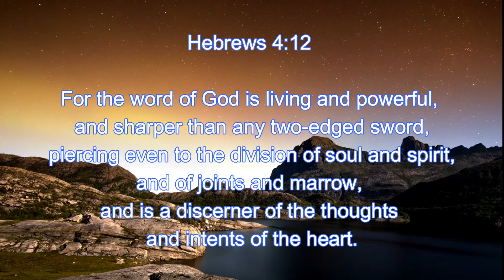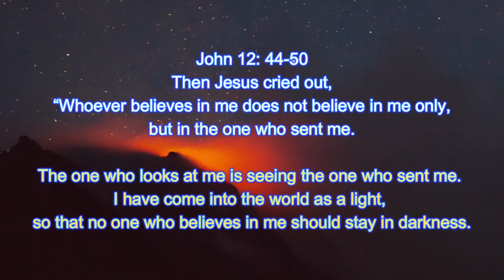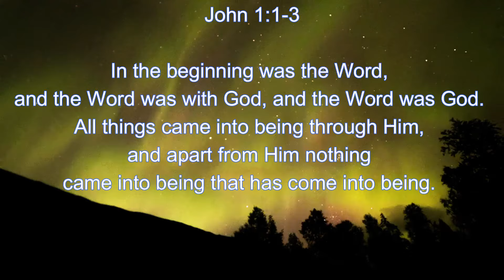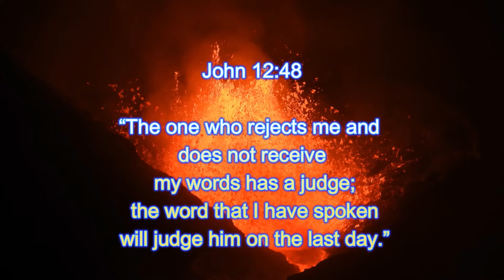Sharper Then a two-edged Sword NEW MUSIC VIDEO by Soundheat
Sharper Then song,Sabrina Carpenter - Sharpest Tool (Official Lyric Video), sharper than a razor,
sharper than a two-edged sword, andrew wommack, sharper than any two edged sword,
sharper than gillette lil wayne, sharper than an african arrow, sharper than any two edged sword loveworld singers, sharper than obsidian, sharper than ever, sharper than a knife parallax, sharper than a razor song, sharper than razor blade, sharper than a knife, sharper than a diamond song,
sharper than a diamond,

Hebrews 4:12 King James Version (KJV)
For the word of God is quick, powerful, and sharper than any two edged sword, piercing even to the dividing asunder of soul and spirit, and of the joints and marrow, and is a discerner of the thoughts and intents of the heart.

Know Jesus while it is Day!